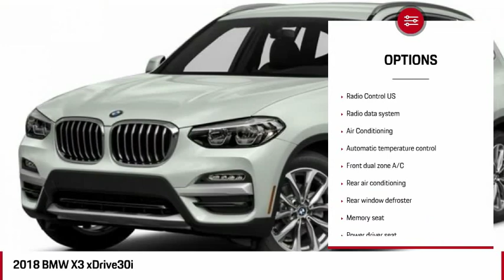2018 BMW X3 MD64279L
2018 BMW X3 Ocala, FL
Stock# MD64279L

Porsche of Ocala
3949 SW College Rd

**1 OWNER CLEAN CAR FAX**BMW CERTIFIED**DRIVING ASSISTANCE PKG**X-LINE**PANORAMIC ROOF**HEATED FRONT SEATS**PARK DISTANCE CONTROL**NAVIGATION**APPLE CAR PLAY**
2018 BMW X3 xDrive30i in features: Clean CARFAX. Recent Arrival!

Visit our virtual showroom 24/7 @BMWofocala.com.